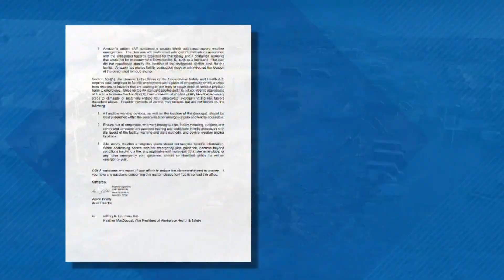Illinois task force to study warehouse safety after Amazon collapse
A newly formed state task force will soon start looking at safety standards for warehouses in Illinois. This comes in response to the December 2021 Amazon collapse that killed six people.

Get the latest news and weather: KSDK.com